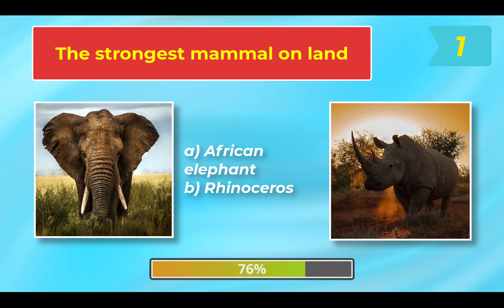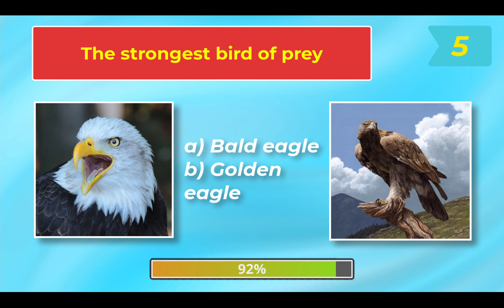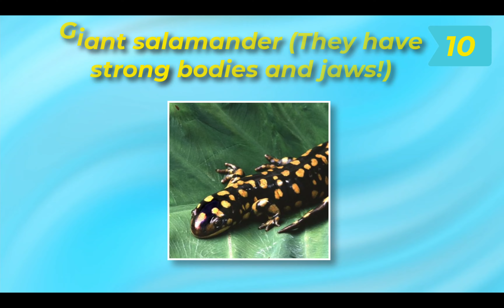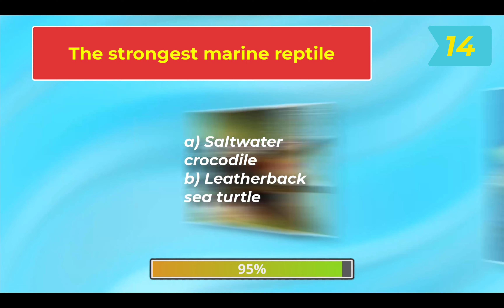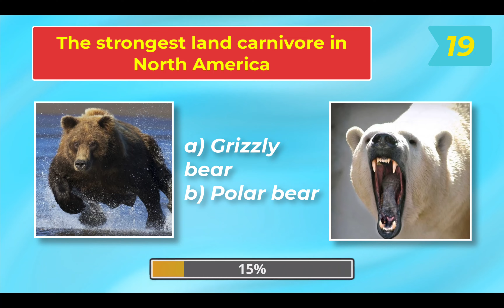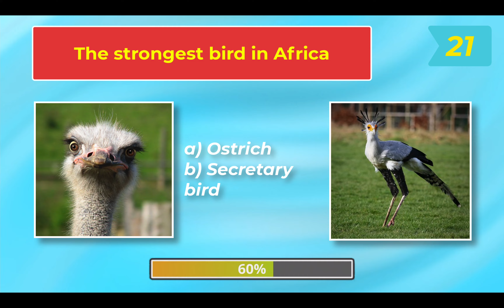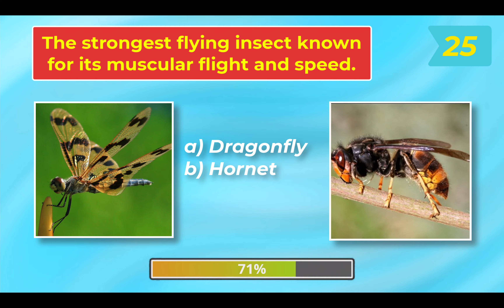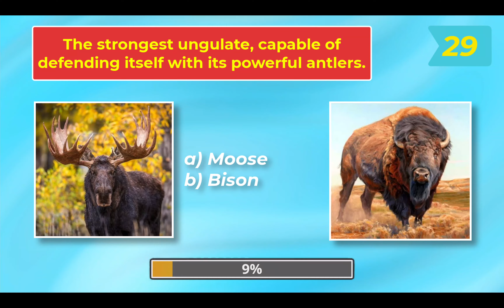Guess Strong Animals Quiz Challenge: Strong Animals | Animal Fact Quiz | Yes or No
Most Strong Animals Quiz Challenge: Unleash your knowledge of powerful animals in this thrilling puzzle! Can you identify the strongest creatures in the animal kingdom? Guess the incredible feats and adaptations that make them formidable! Put your understanding of animal strength to the test in this captivating and educational guessing game! Join the adventure and discover the mightiest creatures that roam our planet. Let's see if you can conquer the Most Strong Animals Quiz! Get ready to be amazed by the wonders of nature!